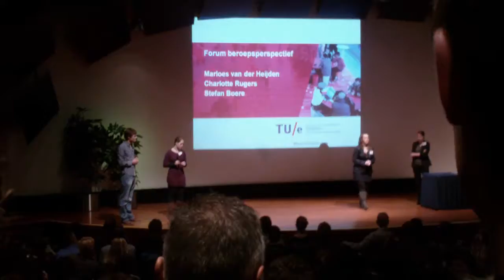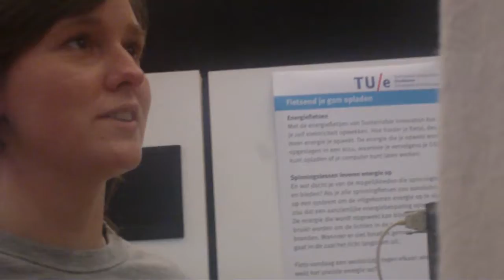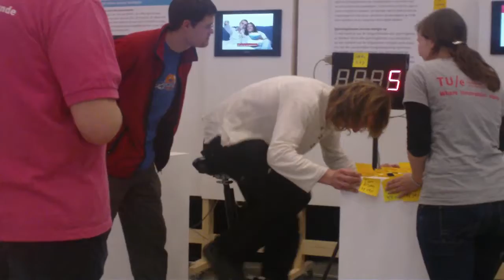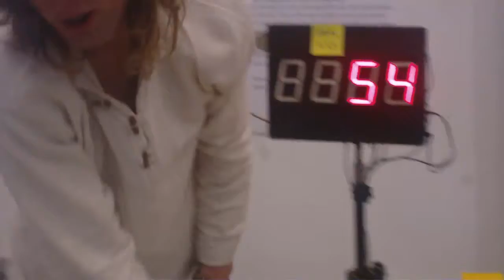Eindhoven 20.-23. leden 2012